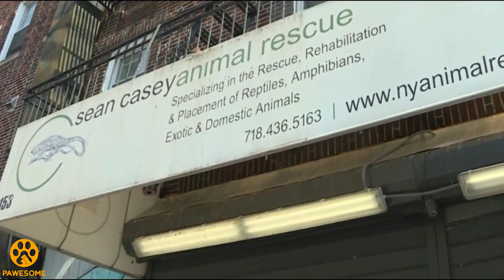Man Finds Abandoned Dog And A Note, What Happens Next Is Incredible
There is no excuse for people that abandon their pets, and unfortunately, there are many similar cases. However, this owners seemed to have loved his dog, as they left her in the middle of a circulated park, with a note that has a heart-breaking message. Nobody knew why this Pit Bull was abandoned and left tied to a tree in a New York park, but at least that person gave his pooch a slight chance of being rescued. But would someone stop and help? Fortunately, this pooch got lucky! Here is her entire story, which comes with a happy end and a lot of tail wagging!